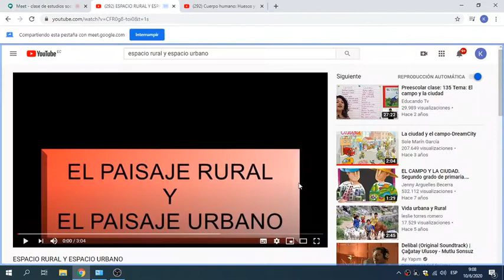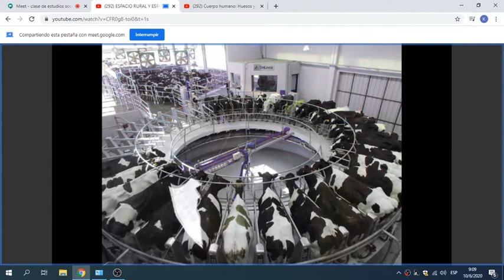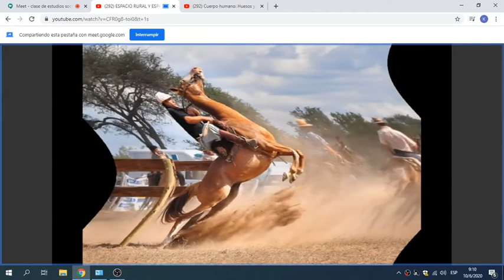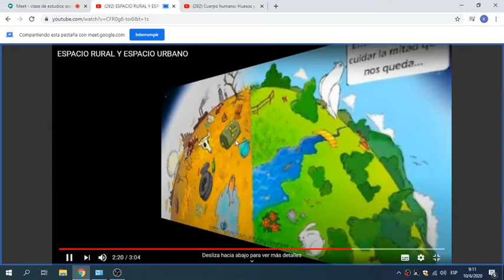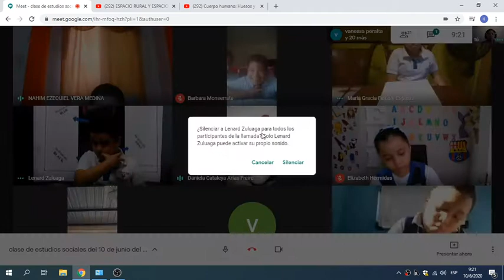2020 06 10 Miss Karina Estudios Sociales